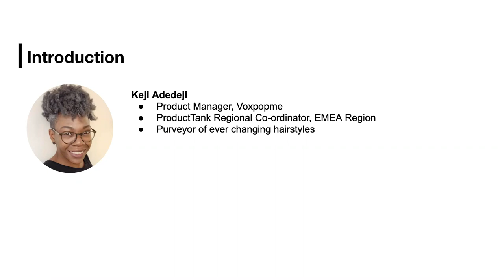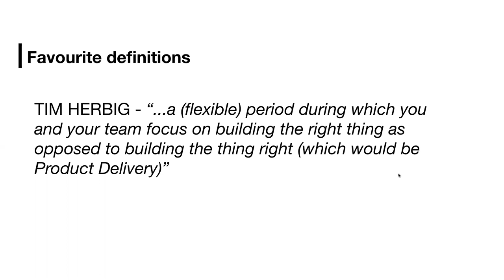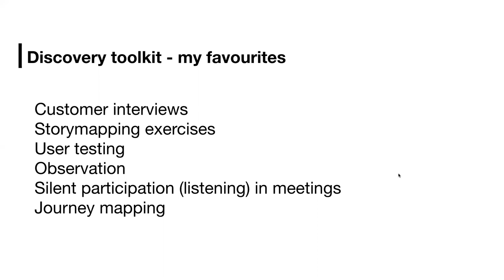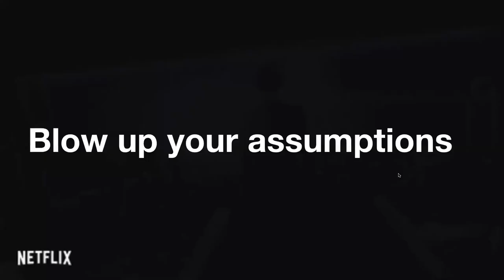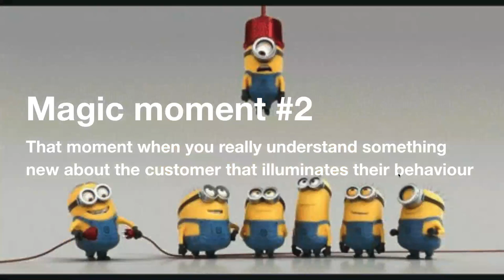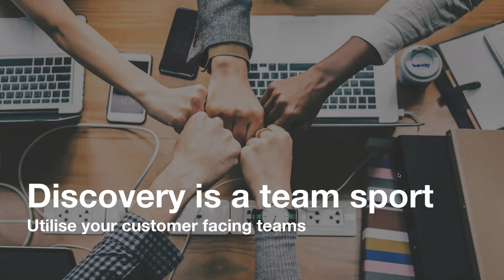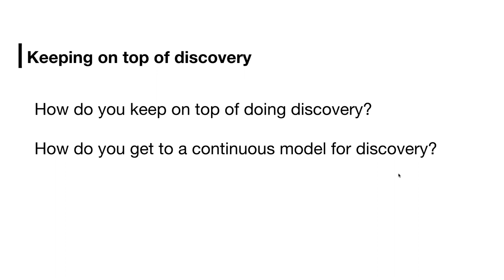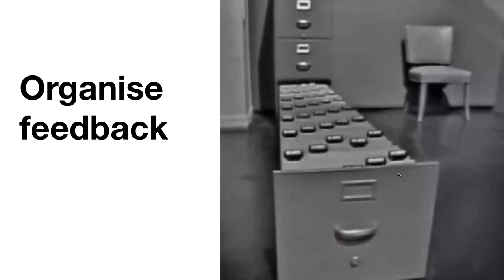Maximizing customer feedback for product success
The best products are built around customer feedback; so get out there and start listening! Product validation through continuous discovery will allow you to make the most of the feedback you’re getting to ensure you’re working on the right stuff.